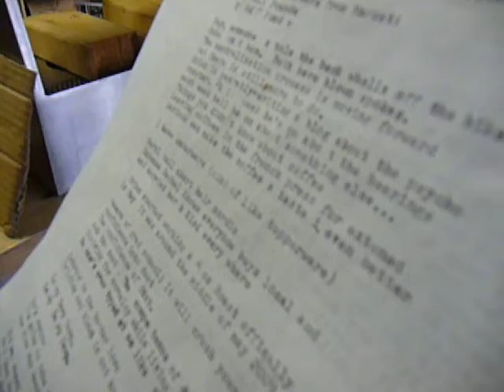MAKING A BUSINESS CALL AT THE ROOS ROAST FAB LAB!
Jr. Art Director Joanna Archetti spits some text straight from the Free Speech Sheet of the Week during a business call. The Free Speech Sheet is always in our typerwriter at the roasting lab/ coffee works off s. industrial (1155 rosewood, ann arbor!) Come on by and help us freestyle, pick up some beans wholesale on your way out!